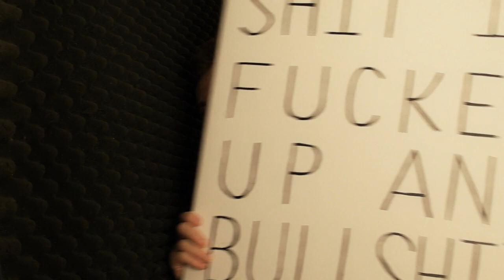Ass Hair Song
also on all other streaming and music stores

I do a daily music video for a stupid song that I make, the song ideas can come from requests from the audiance or from myself.

--POST A VIDEO RESPONSE WITH A SONG REQUEST
--VOTE IN THE COMMENTS Yay OR Nay FOR TODAYS REQUEST

**POST OLD VIDEO REPONSES ON MY NEWEST VIDEO(IT MAY STILL BE PICKED)

YOU CAN VOTE MORE THAN ONCE, IT HAS TO BE IN SEPERATE COMMENTS TO BE FAIR

VOTING Nay IS A VOTE FOR THE MYSTERY BOX, THIS IS WHERE I DO AN IDEA OF MY OWN

Wanna buy a shirt?

Ass Hair Song lyrics:

Ass hair ass hair
Everybody ass hair
Everybody ass has a little bitty ass hair
Looking at the ass with the little curly ass hair

Switch up my style with my curly little ass hairs
Say if you don't really want em you can pass em over here

Many little curly little butt little hairs
Tickling your ears
Tickling your nose
Tickling you all the way on down to your toes
What the hell that is gross

So here we are talking about ass hairs
you are turned on this I can tell yeah

the chocolate starfish is your favorite dish
Brown eye lashes pour em into glasses

Furry little bungholes with a cute little Madonna mole right northwest of the hole
on the left cheek but only when I'm underneath

I got a good view, can't even see your tramp stamp tattoo

I'm gonna give myself a temporary mustache
From the cute little stash of furry little butt hairs

I'm gonna walk my tongue right up your crack
Using each hair like individual stair step
And when I get there
You had better prepare

I'm gonna pluck each one out
and throw them in the air

Why yeah cause I can yeah
Don't worry they grow back there
Until next time yeah
Same place same ass hair yeah